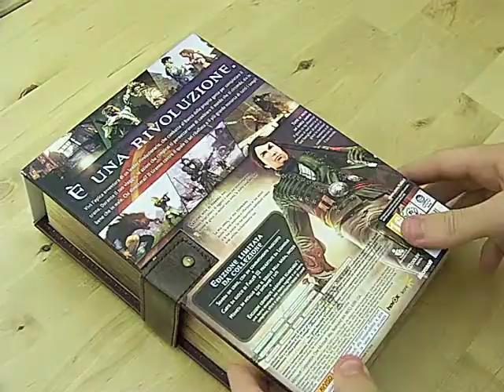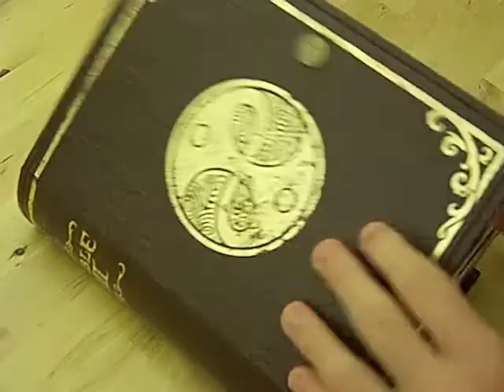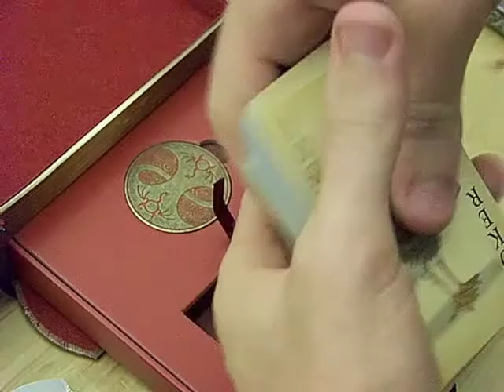Unboxing Fable III Collector's Edition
Video unboxing dell'edizione da collezione di Fable III
Unboxing a cura di Anto (Lesios)
Ripresa e montaggio a cura di Andre (AndreTech)